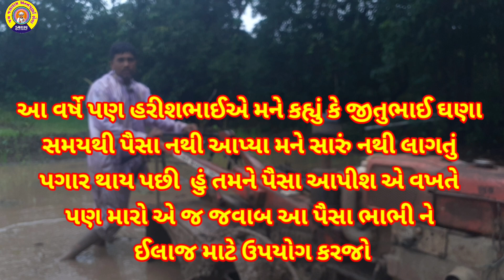ખેડૂત ખાતર નાખવા મદદ જોઈએ